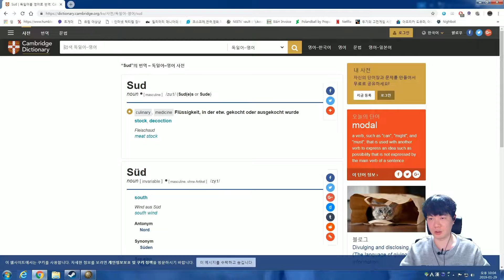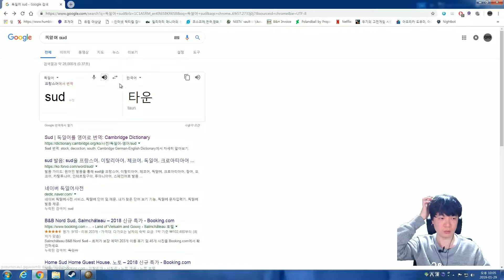유로파 유니버셜리스 4 신년 특집! 2019 | 신성로마제국 오스트리아로 세계 정복! #10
► 2019년 한해 새해 복 많이 받으세요~!

► 추천해주실 게임 있으시면 답글 달아주세요.